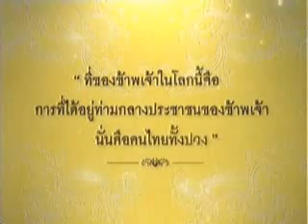Father can always see us